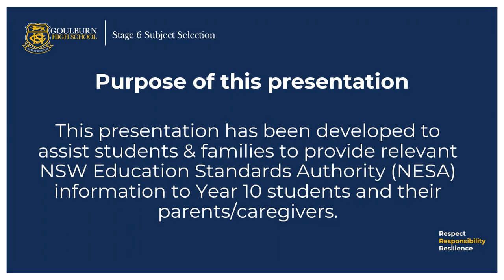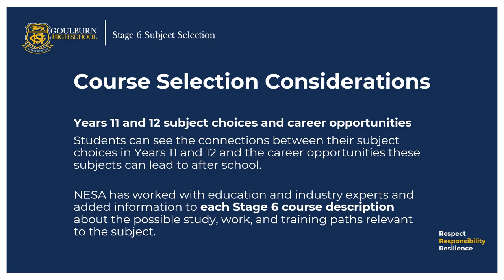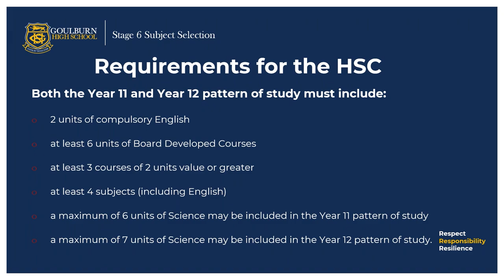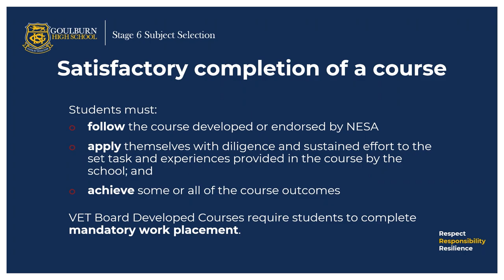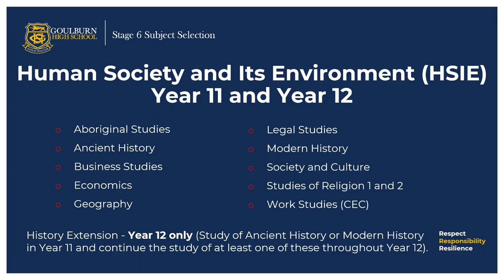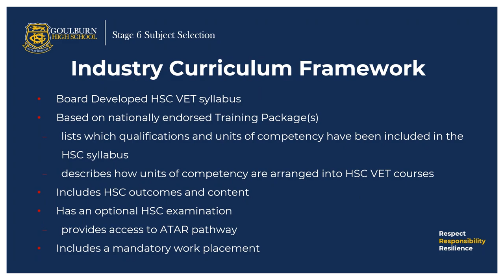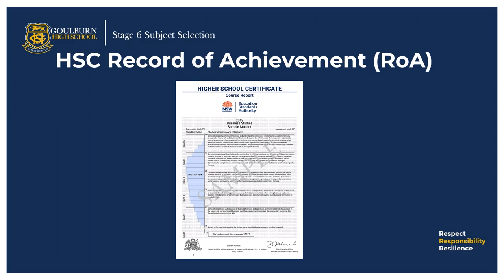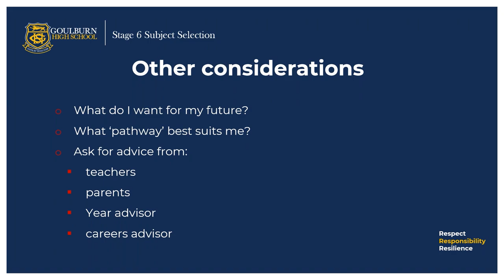Stage 6 Subject Selection Information